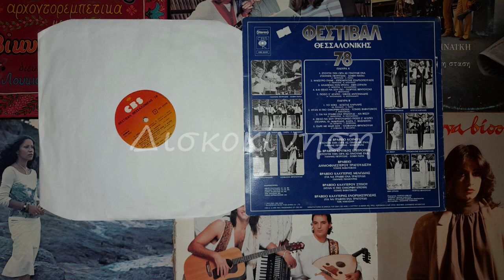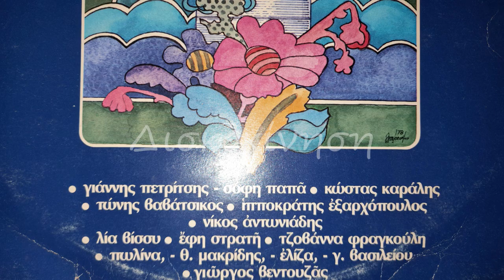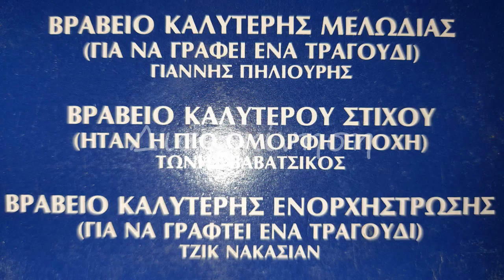ΤΖΟΒΑΝΑ ΦΡΑΓΚΟΥΛΗ - ΠΑΡΕ ΜΕ ΜΑΖΙ ΣΟΥ